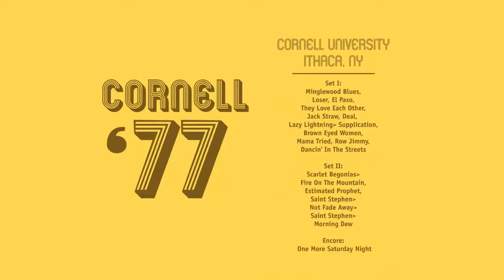Grateful Dead - 5/8/77 - Barton Hall (Cornell University)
A quick video from SetListTees describing their SetListTee from the the Grateful Dead Concert on 5/8/77 at Barton Hall (Cornell University) - Also commonly referred to as Cornell '77

Shout Out Goes to Grateful Dead Books - The Largest Grateful Dead Shop and Jerry Garcia store in the world.

Set 1:

Minglewood Blues, Loser, El Paso, They Love Each Other, Jack Straw, Deal, Lazy Lightning, Supplication, Brown Eyed Women, Mama Tried, Row Jimmy, Dancin' In The Streets

Set 2:

Scarlet Begonias, Fire On The Mountain, Estimated Prophet, Saint Stephen, Not Fade Away, Saint Stephen, Morning Dew

Encore: One More Saturday Night